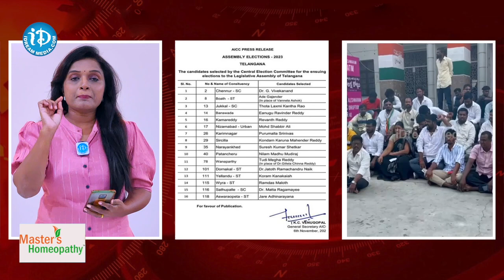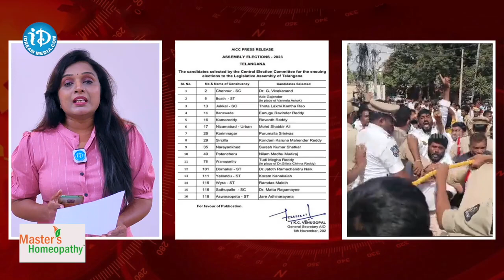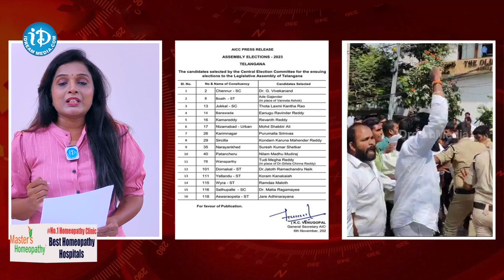రోడ్డు ఎక్కిన కాంగ్రెస్ నేతలు.. మూడో జాబితా విడుదల.. | Congress Leaders On The Road | iDream